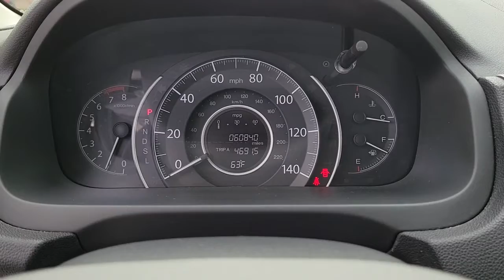2016 Honda CR-V Henderson, Las Vegas, Bullhead City, Lake Havasu, Laughlin, NV TSP16958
Basque Red Pearl II Used 2016 Honda CR-V available in Henderson, Nevada at Towbin Dodge. Servicing the Las Vegas, Bullhead City, Lake Havasu, Laughlin, NV area.
2016 Honda CR-V 2WD 5DR SE - Stock#: TSP16958 - VIN#: 2HKRM3H43GH533655

Towbin Dodge
275 Auto Mall Dr

Towbin Dodge, located in the Valley Auto Mall in Henderson, is pleased to offer this Basque Red Pearl II 2016 Honda CR-V SE for purchase, this vehicle is well equipped with many features including. CR-V SE, 2.4L I4 DOHC 16V i-VTEC, CVT. FWD CVT 2.4L I4 DOHC 16V i-VTECbrbrOdometer is 4127 miles below market average! 26/33 City/Highway MPGbrbrbrThanks for checking out this great vehicle. When looking to buy pre-owned, why not buy from the #1 Dodge dealer in Nevada? Give us a call or come by today to see our huge inventory selection and let our great team assist you in locating your next vehicle!brbrAwards:br * 2016 IIHS Top Safety Pick+ (With Touring Model) * 2016 KBB.com Brand Image AwardsbrKelley Blue Book Brand Image Awards are based on the Brand Watch(tm) study from Kelley Blue Book Market Intelligence. Award calculated among non-luxury shoppers.  Kelley Blue Book is a registered trademark of Kelley Blue Book Co., Inc.
Side Impact Beams,Dual Stage Driver And Passenger Seat-Mounted Side Airbags,Low Tire Pressure Warning,Dual Stage Driver And Passenger Front Airbags,Curtain 1st And 2nd Row Airbags,Airbag Occupancy Sensor,Rear Child Safety Locks,Outboard Front Lap And Shoulder Safety Belts -inc: Rear Center 3 Point, Height Adjusters and Pretensioners,Back-Up Camera,Front Bucket Seats -inc: driver's seat w/manual height adjustment,Driver Seat,4-Way Passenger Seat -inc: Manual Recline and Fore/Aft Movement,60-40 Folding Split-Bench Front Facing Flip Forward Cushion/Seatback Rear Seat,Manual Tilt/Telescoping Steering Column,Front Cupholder,Rear Cupholder,Compass,Valet Function,Remote Releases -Inc: Mechanical Fuel,Cruise Control w/Steering Wheel Controls,Manual Air Conditioning,HVAC -inc: Underseat Ducts and Console Ducts,Locking Glove Box,Driver Foot Rest,Interior Trim -inc: Metal-Look Instrument Panel Insert, Metal-Look Console Insert and Metal-Look Interior Accents,Full Cloth Headliner,Cloth Door Trim Insert,Urethane Gear Shifter Material,Day-Night Rearview Mirror,Driver And Passenger Visor Vanity Mirrors,Full Floor Console w/Covered Storage, Mini Overhead Console w/Storage, Conversation Mirror and 2 12V DC Power Outlets,Front Map Lights,Fade-To-Off Interior Lighting,Carpet Floor Trim,Cargo Space Lights,Instrument Panel Bin, Driver / Passenger And Rear Door Bins,Delayed Accessory Power,Systems Monitor,Outside Temp Gauge,Analog Appearance,Seats w/Cloth Back Material,Manual Adjustable Front Head Restraints and Manual Adjustable Rear Head Restraints,Sliding Front Center Armrest and Rear Center Armrest,Engine Immobilizer,Perimeter Alarm,2 12V DC Power Outlets,Air FiltrationRadio: AM/FM/CD Audio System w/4 Speakers -inc: 160-Watts, Bluetooth streaming audio, Pandora Internet radio compatibility, USB audio interface, MP3/auxiliary input jack, MP3/Windows Media Audio (WMA) playback capability, Radio Data System (RDS) and Speed-Sensitive Volume Control (SVC),Radio w/Seek-Scan, Clock and Stee